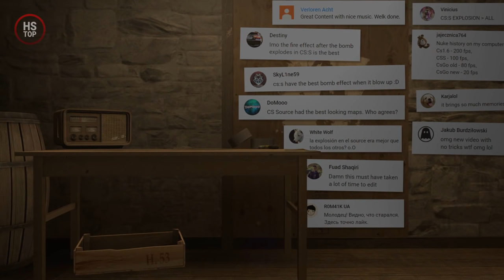CS:GO vs CS:S vs CZ vs 1.6 | Inferno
🔻 Special thanks to:
Air
ser